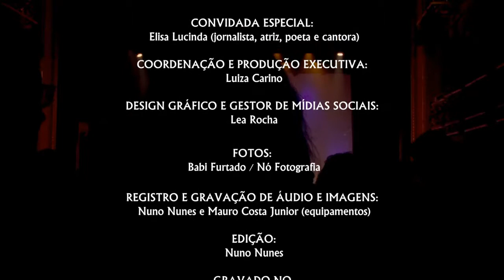SAMBA DE UMA NOTA SÓ E SAMBA DE VERÃO